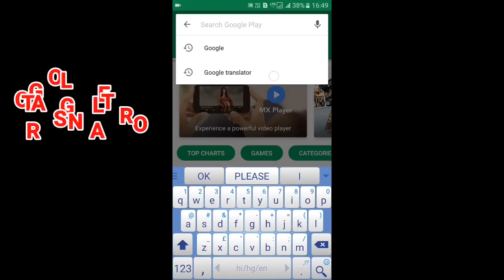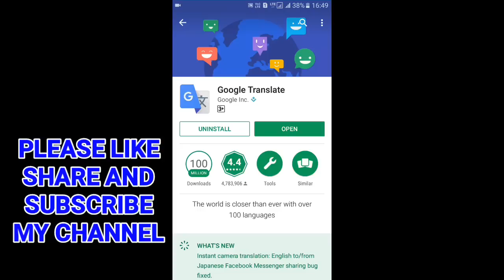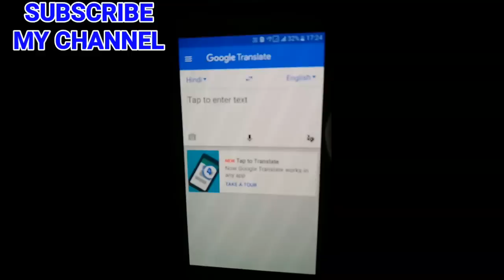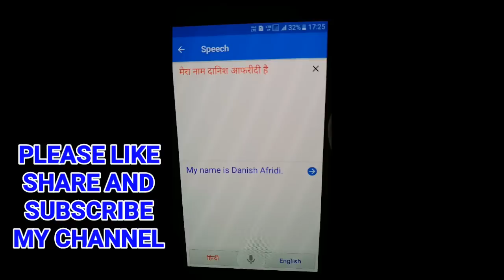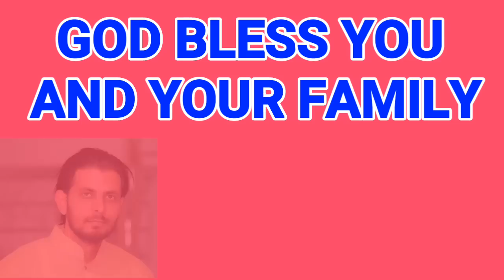Voice Translator For Any Language | Translate Any Language | All Languages!.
TRANSLATOR
TRANSLAT A LANGUAGE
VOICE TRANSLATOR

 दोस्तों इस वीडियो में मैंने आपको यह बताया है कि आप किस तरह से बोल कर किसी भी भाषा को किसी दूसरी भाषा में ट्रांसलेट कर सकते हैं यानी के जैसे मान लीजिए अगर आप को हिंदी आती है इंग्लिश नहीं आती है तो दोस्तों आप हिंदी में बोलकर इंग्लिश में किस तरह टाइप कर सकते हैं और ट्रांसलेट कर सकते हैं इसी तरह आपको अगर इंग्लिश आती है और हिंदी नहीं आती है तो आप इंग्लिश में बोल कर किस तरह हिंदी में ट्रांसलेट कर सकते हैं यानी कि आप किसी भी एक भाषा को जो आपको आती है और दूसरी भाषा जो आपको नहीं आती है उस भाषा को बोल कर उस दूसरी भाषा में किस तरह आप ट्रांसलेट कर सकते हैं